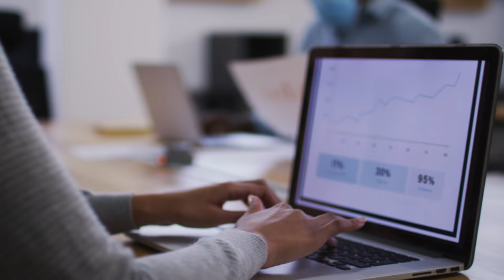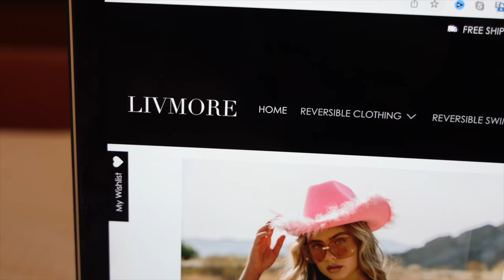HOW TO START A BUSINESS IN 2022 (step by step guide on how to make money)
Get 3 months of free on Business Internet Gig or Gig 1.5 from Shaw Business you sign up on a 3-year or 5-year team
*conditions apply

Have you thought about starting a business in 2022 and making money online? All you need is a laptop and some internet to start a business and a creative idea. In today's video I go over a step by step guide to starting a business and how you can start one today.

0:00 HOW TO START A BUSINESS IN 2022.. a step by step guide

0:13 Type of businesses
1:21 What to sell?
4:02 Manufacturing 101
7:39 Set up a website
8:26 Social media strategy
9:05 E-mail marketing
9:26 Landing page before launch
9:53 Create a community
10:42 After launching